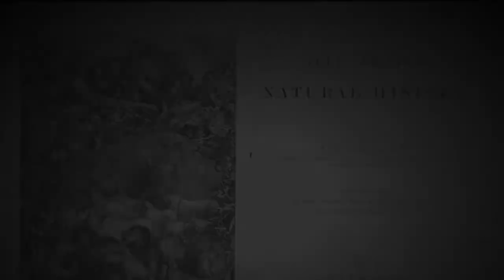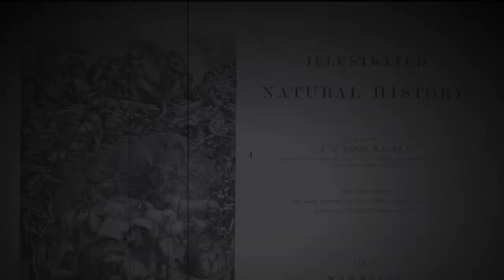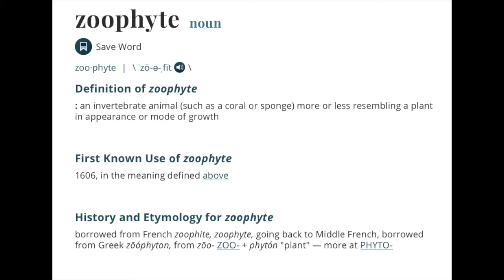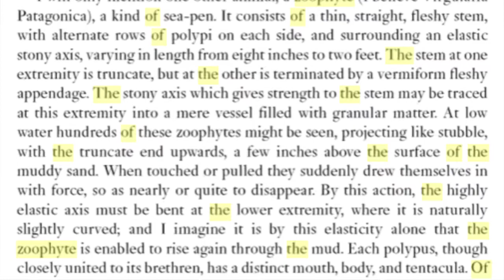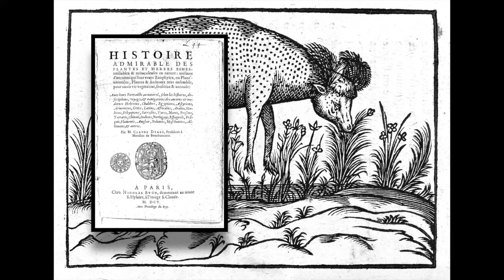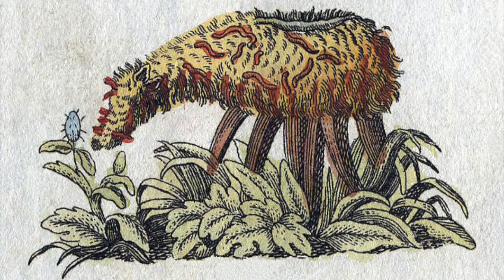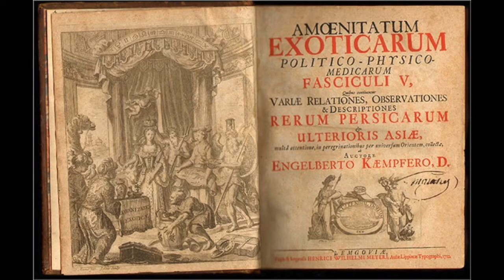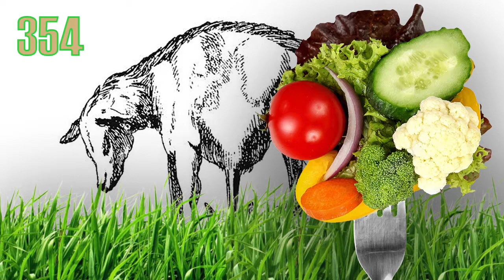Zoophytes and the Vegetable Lamb of Tartary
Another one of my strange little documentary episodes...this might be the weirdest so far.